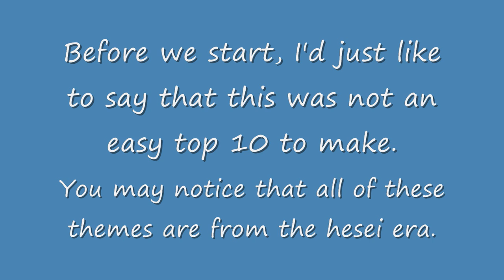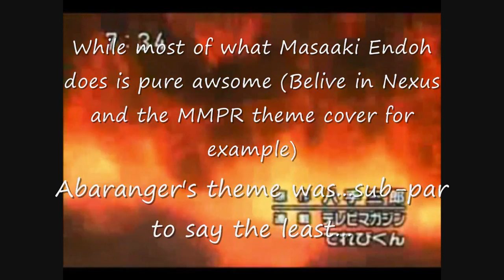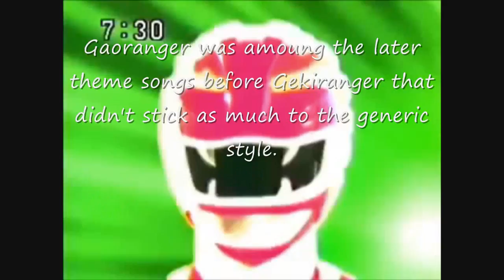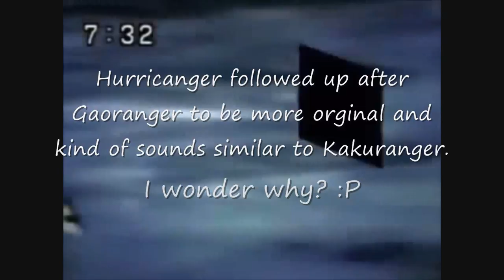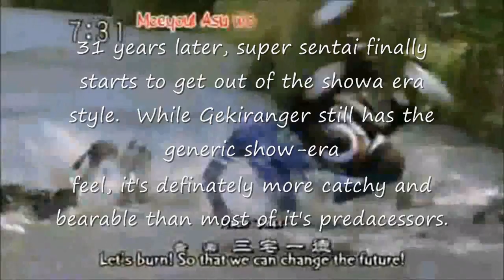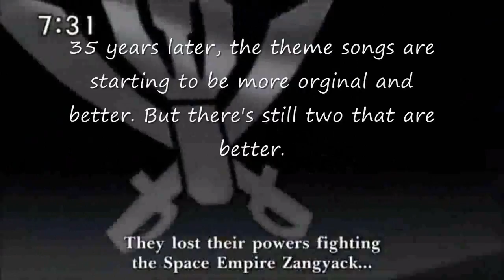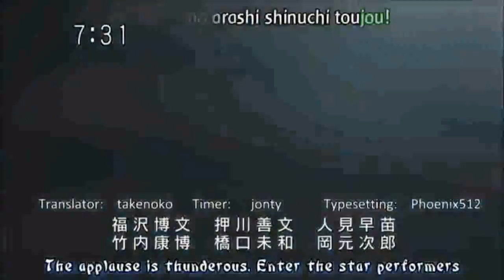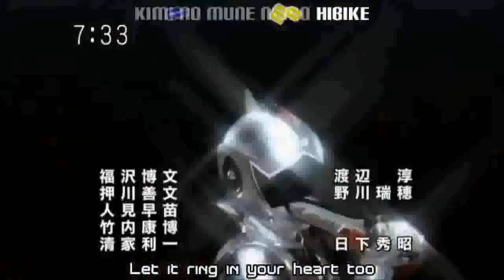KR/SS Top 10s - Super Sentai Theme Songs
*THIS IS AN OLD AND CRAPPY VIDEO, PLEASE WATCH MY NEWER CONTENT!*
*これは、古いひどい品質のビデオです、MY新しい動画を見てください！*
You thought I forgot didn't you?

I had to cut it some because toei took down my "kazen guilekaioh" so I have to wait for the strike to expire before I can upload videos longer than 15 mins.

And you thought they don't care about people pirating their toku.

BULL*yay* I say, BULL *yay*